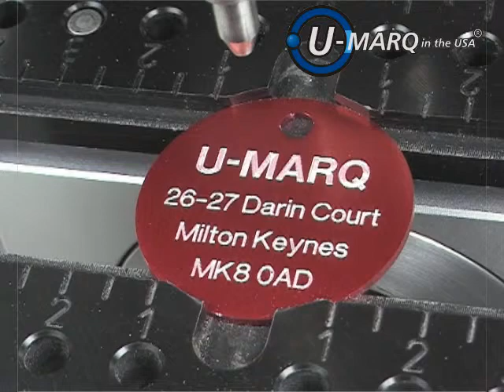U-MARQ GEM-CX5 Engraving pet tag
U-MARQ GEM-CX5 engraving machine engraving an aluminum pet tag.